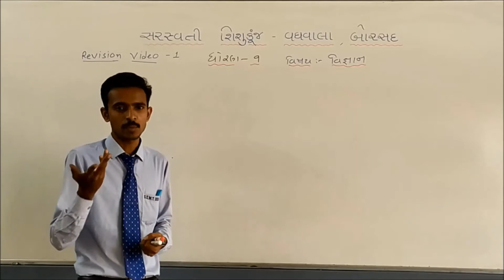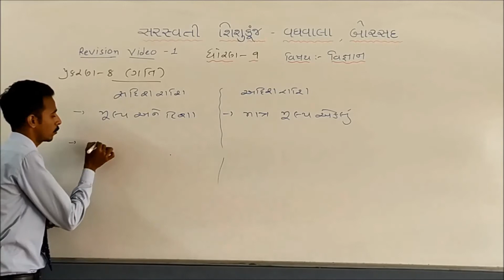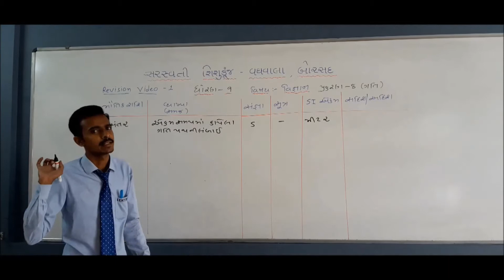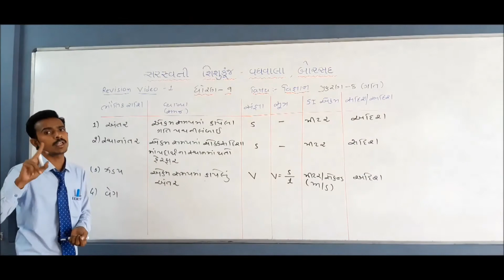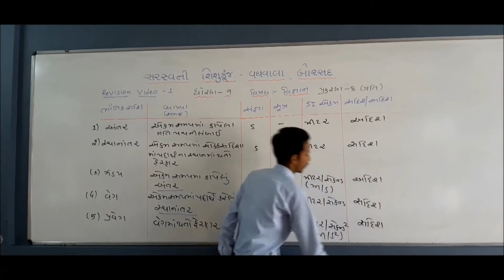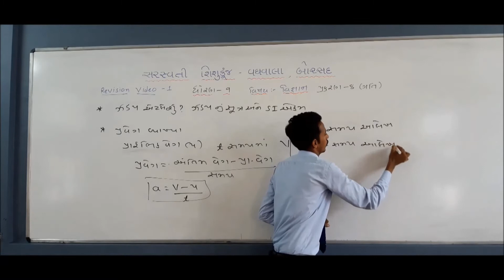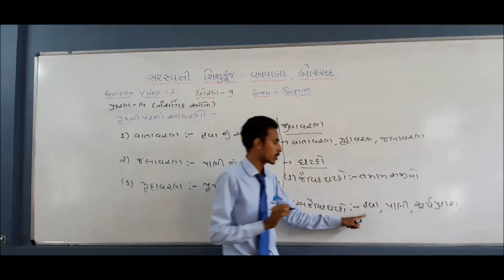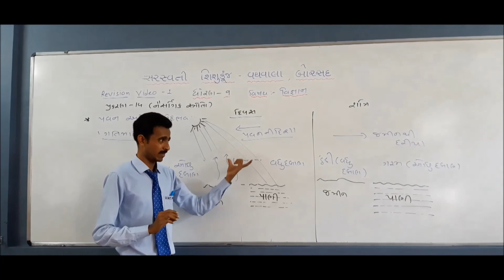ધોરણ-9-વિજ્ઞાન-રિવિઝન વિડીયો-1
સરસ્વતી શિશુકૂંજ